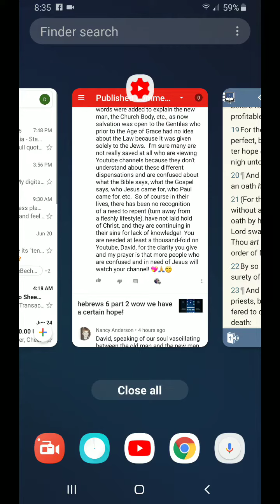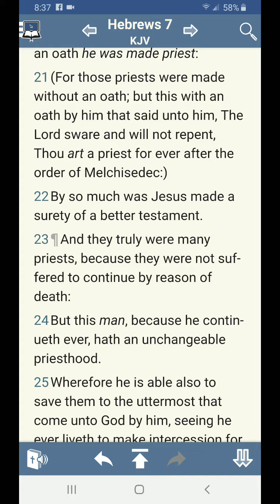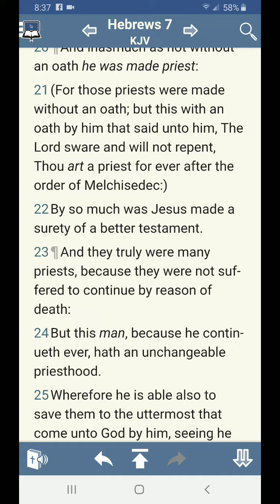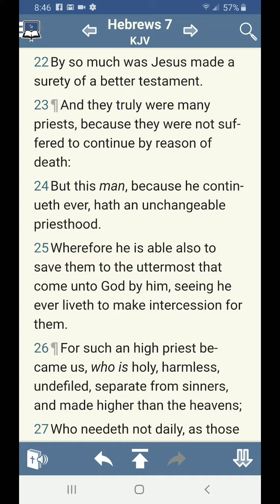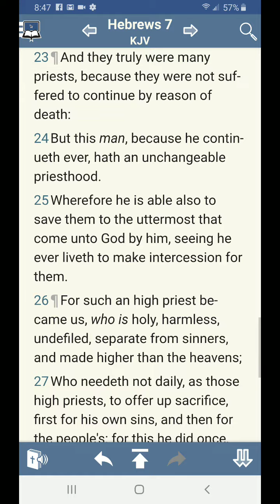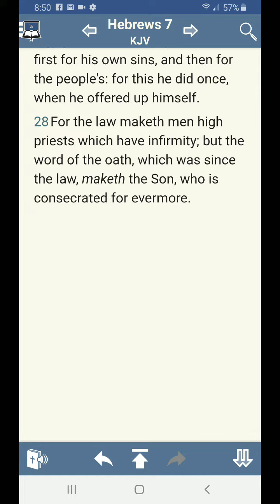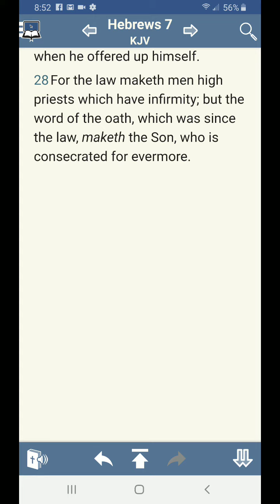Hebrews 7 part 2 Jesus our Surety